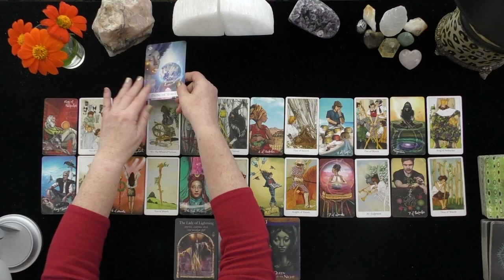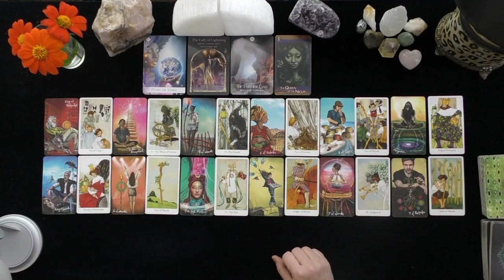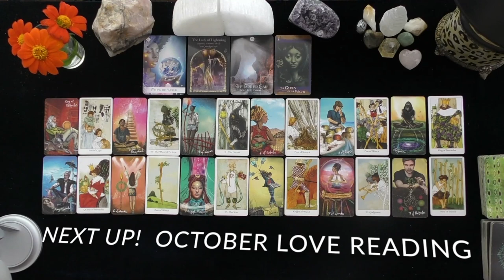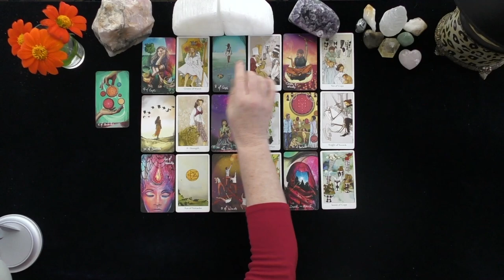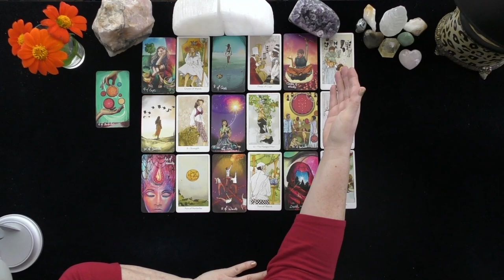SAGITTARIUS~DESTINY IS CALLING YOU! A PORTAL IS OPENING!~LOVE LIFE IS FAMILY-FILLED!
DONNA WILDER-HART
5 INDEPENDENTLY VETTED READINGS SINCE 2007